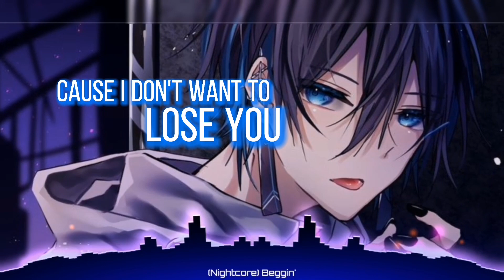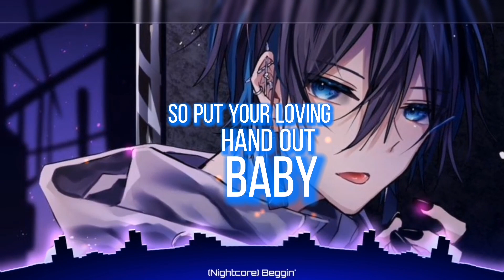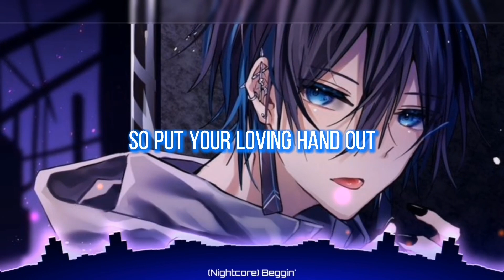【Nightcore】Beggin' with lyrics (Måneskin)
【Nightcore】Beggin' [lyrics]

Title: Beggin'

Artist: Måneskin

▶[[Lyrics]]◀